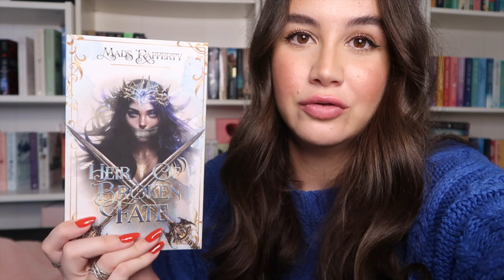HUNGER GAMES TBR REAPING CHOOSES MY OCTOBER READS ⚔️🐉🕊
WATCH ME CHOOSE MY OCTOBER TBR - HUNGER GAMES REAPING STYLE! Fantasy, romance, and thriller!

HOBF is available worldwide, please search on the correct country extension.

Original Creator: Tiktok @ainsley.deeble